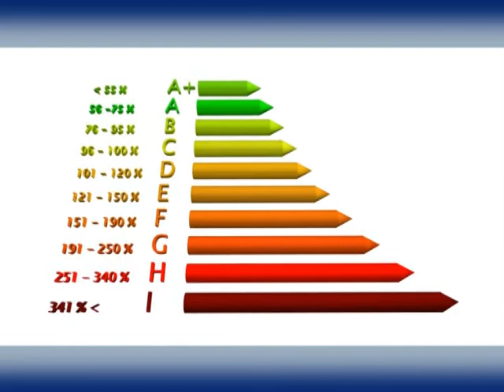A gazdákat védi az új földtörvény - Beszélgetés Szabó Tamással a Magosz Somogy megyei elnökével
2013. július 12.